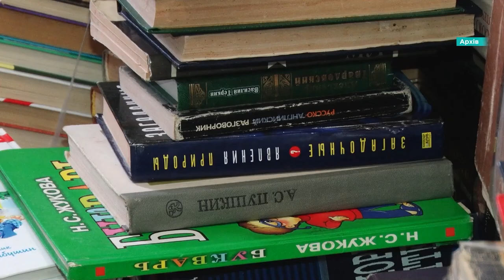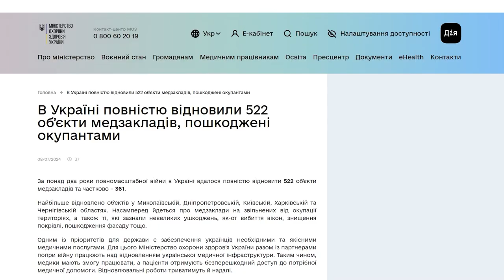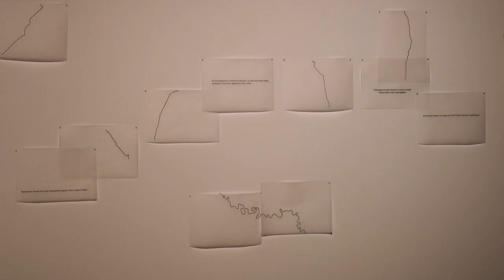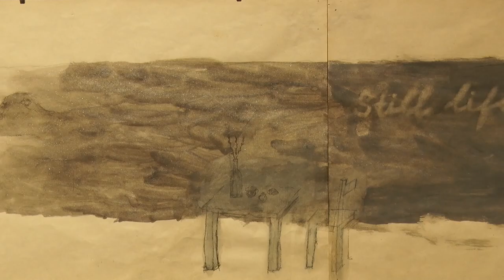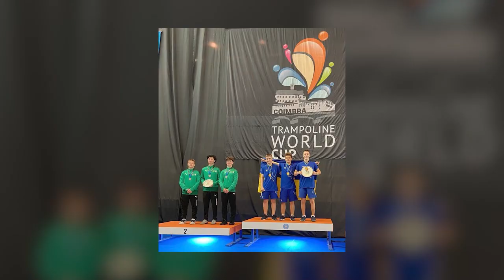🔴Новини OPEN NEWS 20:15. 9 липня 2024 року. Життя після атаки! Перевірка води! Перемоги у спорті!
20:15. В ефірі OPEN NEWS. Вівторок, 9 липня 2024 рік. Актуальні новини Дніпра та області від команди «Відкритого»

00:02 Початок випуску
00:13 Анонси
00:54 Як Дніпро оговтується після атаки росіян 8 липня?
05:13 Кривий Ріг у жалобі: подробиці російського теракту у місті
08:25 У Дніпрі за пів року зібрали дві тонни російськомовної літератури
08:52 На Дніпропетровщині із початку повномасштабної відновили 71 медзаклад
09:23 У Дніпрі затримали чоловіків, які обкрадали загиблих військових
09:54 У Кривому Розі літній чоловік намагався зґвалтувати 12-річного хлопчика
10:23 У Дніпрі правоохоронці допомогли літній жінці, яка загубилася
10:51 На Дніпропетровщині попереджають про пожежну небезпеку
11:21 На чотирьох міських пляжах Дніпропетровщини якість води не відповідає нормі
11:50 Із якими складнощами стикаються неповнолітні, які шукають підробіток на літок?
14:37 У Дніпрі ремонтують аварійний тротуар на вулиці Калиновій
15:58 У Дніпрі відкрилася виставка 6-ти художниць з різних куточків України
19:46 Плавчиня з Кривого Рогу виборола два «золота» на турнірі у Словенії.
20:09 Юніори з Дніпра стали бронзовими призерами Кубка Європи з дзюдо
20:43 Дніпрянин став чемпіоном у складі збірної на турнірі Коїмбрі Джим Фест 2024
21:05 Кінець випуску